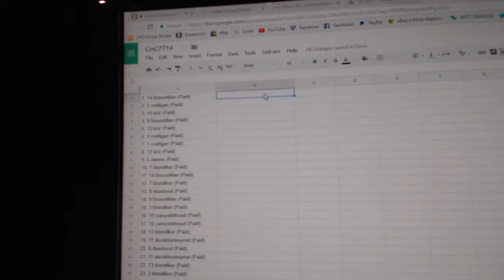Team Randoms - C&C GB #7714